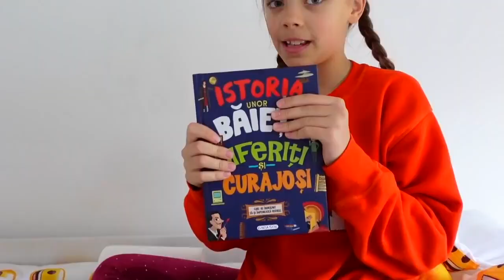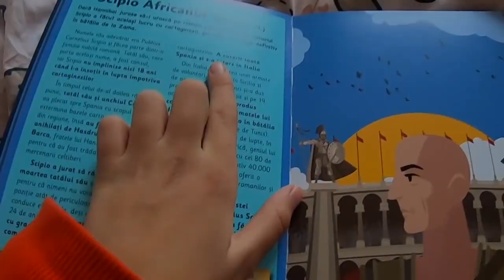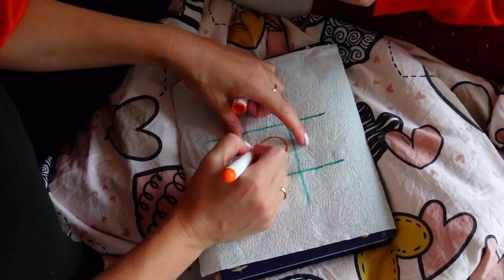⏰24 ORE cu MAMI pe PATUL CU 2 ETAJE !